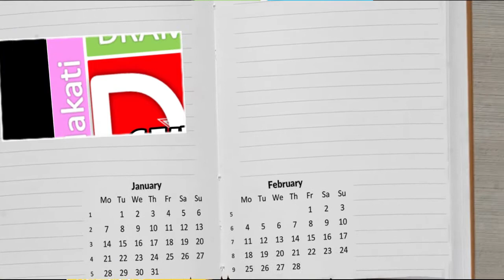Cover Story (Episode 1) - The Doctor is In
Hosted by: Mr. Marc Cera
Guest: Dr. Mico Sumugat
Cover Story presents The Frontliner Series, an online show that will feature short conversations with those who stood up with courage for their profession. On our pilot episode, let us listen to one of the faculty member from the CEU Makati Medical Technology Department as he shares his experiences as a doctor in a quarantine facility.